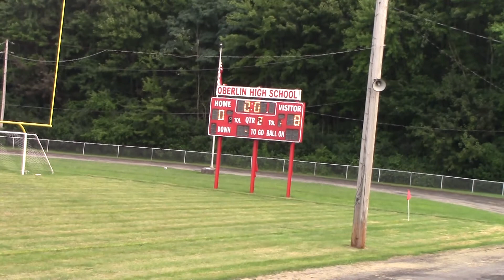Elyria vs Oberlin 2018 Part 4